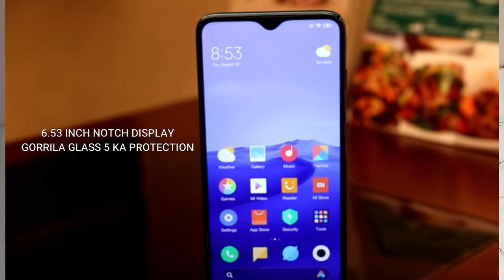REDMI NOTE 8 PRO UNBOXING LAUNCH DATE IN INDIA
redmi note 8 pro,redmi note 8 pro price in bangladesh,redmi note 8 pro unboxing,
redmi note 8 pro price in india,redmi note 8 pro pubg test,redmi note 8 pro technical guruji,
redmi note 8 pro launch date in india,redmi note 8 pro speed test,
redmi note 8 pro camera test,redmi note 8 pro bd price,redmi note 8 pro,
redmi note 8 pro specs,redmi note 8 pro price in usa,redmi note 8 pro release date,
redmi note 8 pro price in pakistan,redmi note 8 pro specification,
redmi note 8 pro price in india launch date,redmi note 8 pro in india,
redmi note 8 pro review,redmi note 8 pro price in china,

1  BEST EARPHONE UNDER 500 RS IN INDIA  (2019)

1 JBL EARPHONE

2 MI BASIC EARPHONE

3 BOAT EARPHONE

4 LEAF METAL EARPHONE

5 REALME BUDS EARPHONE